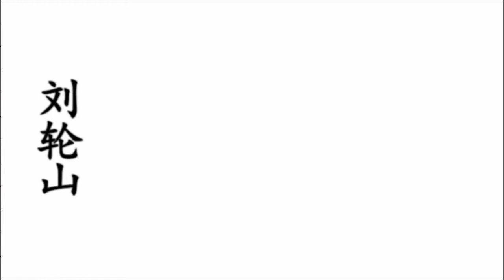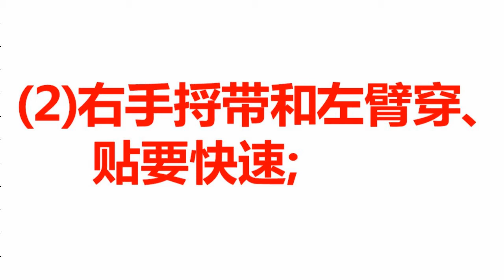左拗步横拳的应用